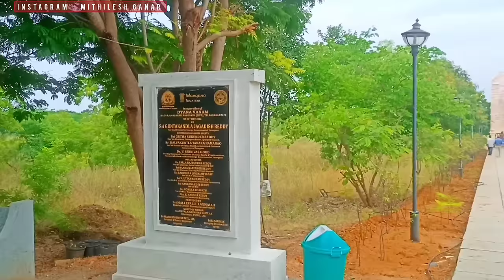बुद्धावनम हैदराबाद | दीक्षाभूमी से दस गुना बडा दक्षिण एशिया का सबसे बडा बौध्द स्तुप | MG Vlogs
WHATS APP CHANNEL - MG Vlogs..